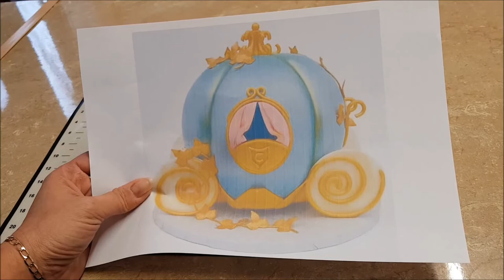How to make a princess carriage cake